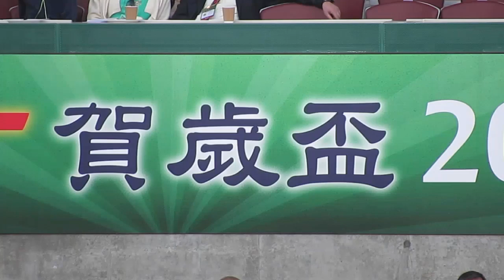公民昆卡聯vsFC薩馬拉(2014馬年賀歳盃)精華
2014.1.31.香港大球塲 17:15 公民昆卡聯(綠)~(4) 2:2 (2)~FC薩馬拉